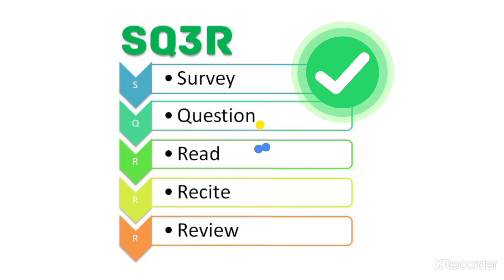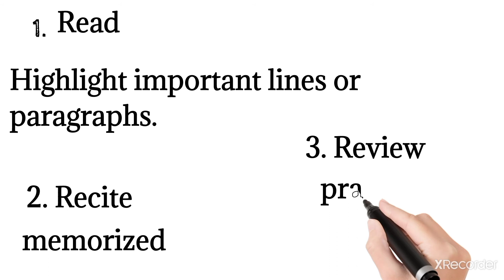BEST SCIENTIFIC FORMULA FOR STUDENTS (SQ3R)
Hello's ! students
This video is only for you this is a scientific formula for study..
I think every student should know about this..
so thank you soo much.

channel name..
Law Motivational lectures.